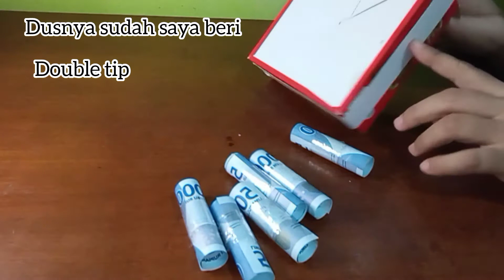DIY Money cake sederhana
Money cake sederhana
Hari ini saya membuat cake yang di buat dengan uang.
cocok banget buat temen-temen yang bingung ingin memberikan hadiah untuk orang tersayang.